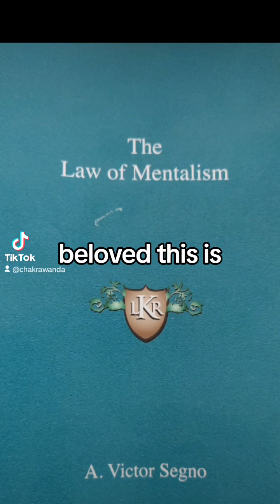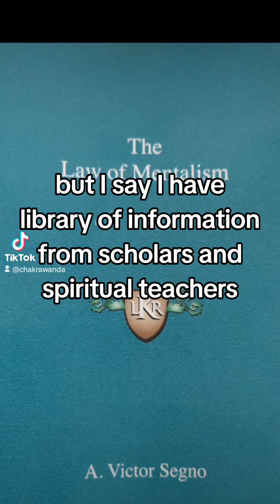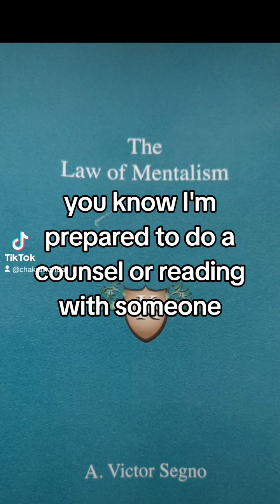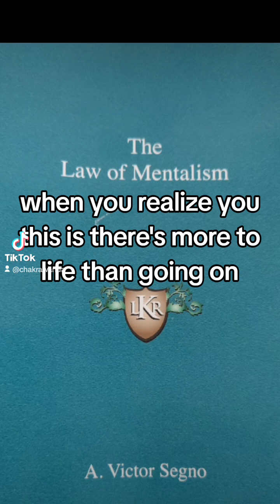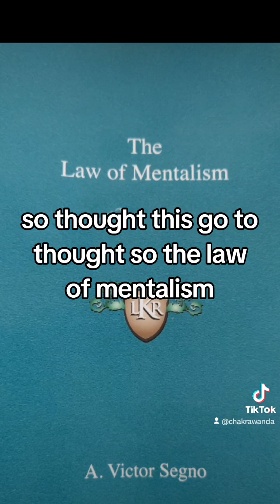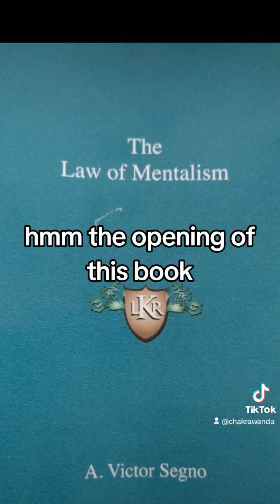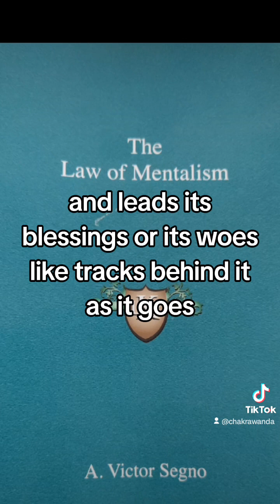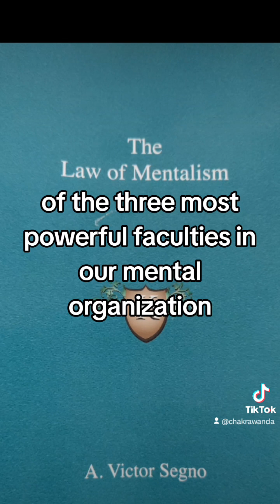🔥Intro to The Law of Mentalism: Your Thoughts may be causing the PROBLEM!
💖Everything we do begins with a  THOUGHT ..but do we REALLY understand the science of THOUGHTS?

let me share what I discovered... I'm talking about this POWERFUL book written back in 1902 by A. Victor Segno titled
"THE LAW OF MAGNETISM"

You'll want to grab a copy for your library..here's my Amazon

 Rev Chakra Wanda